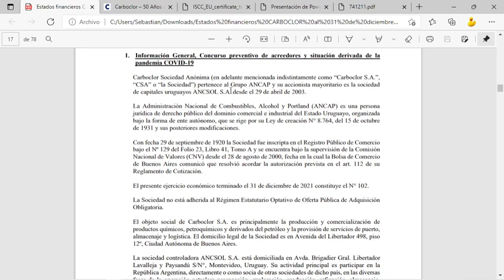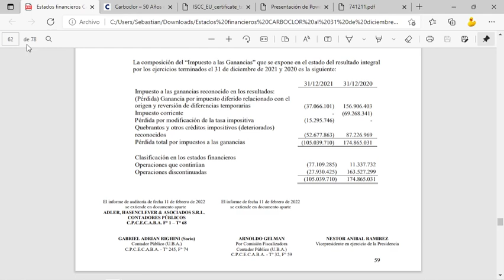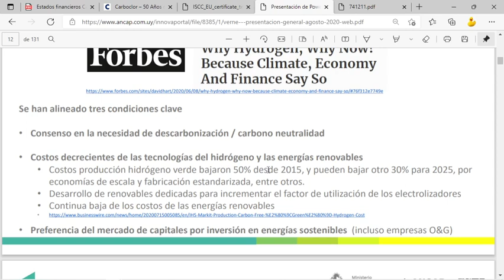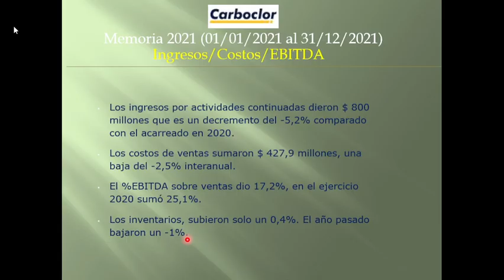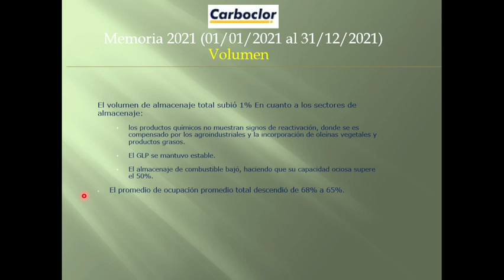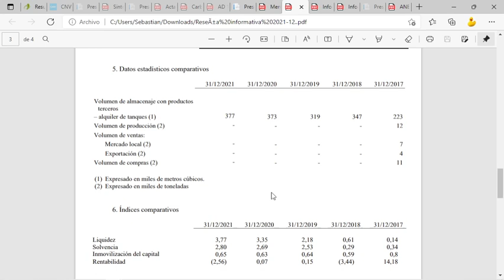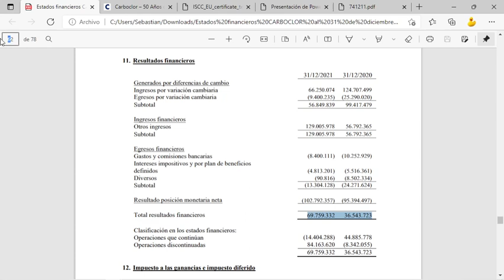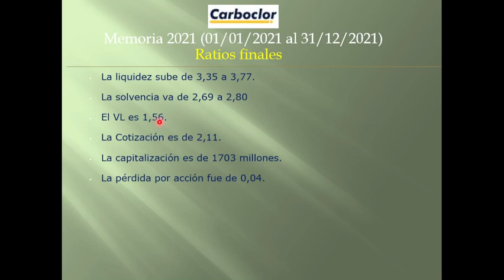CARC - CARBOCLOR S.A. Memoria 2021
CARC – CARBOCLOR S.A.
Extracción, Industrialización, Comercialización y Transporte de Petróleo y Derivados.

El ejercicio 2021 (Nº 102) cierra con un saldo deficitario de $ -42,4 millones. Principalmente porque se imputaron en impuestos a las ganancias $ -105 millones, principalmente por quebrantos y otros créditos impositivos deteriorados (no reconocibles) y otros gravámenes. El cierre del 2020 fue una ganancia de $ 115,8 millones por justamente lo contrario.

Aspectos destacados: Si bien es una especulación, el controlador Ancap, desarrolla el “Proyecto Verne” para la utilización de hidrogeno verde y Carboclor es certificado (al menos hasta 01/2022) con el uso de Energías renovables.  Se establecieron records en el uso de muelle de la empresa como consecuencia del movimiento en barcazas de combustible para el primer semestre, ya que se adquirió una nueva grúa hidráulica más eficiente que la grúa mecánica anterior. Se cambiaron 1200 mts de cañería antigua para mantener los estándares de seguridad. Se incorporaron nuevos clientes con productos oleicos potenciados en la cadena Agroalimentaria.

Los ingresos por actividades continuadas dieron $ 800 millones que es un decremento del -5,2% comparado con el acarreado en 2020.  Los costos de ventas sumaron $ 427,9 millones, una baja del -2,5% interanual.  El %EBITDA sobre ventas dio 17,2%, en el ejercicio 2020 sumó 25,1%.  Los inventarios, subieron solo un 0,4%. El año pasado bajaron un -1%.

Las operaciones discontinuadas (producción propia y reventa de Solventes) arrojó un positivo de $ 6 millones, en el 2020 dio un déficit de $ -66 millones, por resultados financieros positivos (en otros ingresos financieros). El 76% de los ingresos fueron por alquiler de tanques, el 17% por servicios de muelle y el resto distribuidos entre las tarifas a camiones y otros servicios.

El volumen de almacenaje total subió 1% En cuanto a los sectores de almacenaje: los productos químicos no muestran signos de reactivación, donde se es compensado por los agroindustriales y la incorporación de oleínas vegetales y productos grasos. El GLP se mantuvo estable. El almacenaje de combustible bajó, haciendo que su capacidad ociosa supere el 50%. El promedio de ocupación promedio total descendió de 68% a 65%.

En gastos de operación, administración y comercialización se acumula $ 719,8 millones, es decir, un incremento del 2,2%. El rubro sueldos y jornales en todas las áreas, imputa un total de $ 292,5 millones, un aumento del 9,2%. La dotación es de 57 personas, el 2020 eran 55. Otros ingresos/Egresos en operaciones continuadas dieron $ 8,6 millones, un -78% menos que 2020, por ingresos de servicios varios. Los cargos por provisiones descendieron un -77,2%.

Los resultados financieros arrojan un positivo de $ 69,8 millones, un 91% más que el 2020, principalmente por mayor diferencia positiva en operaciones discontinuadas.  El saldo de activos/pasivos financieros dan $ 502,5 millones, un -9,5% menos que el 2020.  Las provisiones (juicios, cierre de plantas) suman $ 255 millones, bajando -30,5% anualmente.  El Flujo de fondos da $ 559,7 millones, un -6,5% menos. El año pasado había aumentado un 25,1%.

Las perspectivas mencionan que esperan concluir definitivamente el Concurso Preventivo en 2022.  Continuarán trabajando con flexibilidad para el almacenaje y fraccionamiento de los diferentes productos. Se tiene la intención de expandirse a otros mercados, incorporando nuevos productos.

La liquidez sube de 3,35 a 3,77. La solvencia va de 2,69 a 2,80
El VL es 1,56.  La Cotización es de 2,11. La capitalización es de 1703 millones.
La pérdida por acción fue de -0,04.